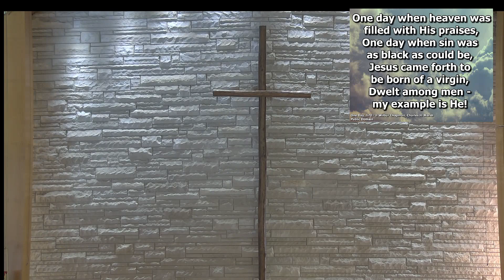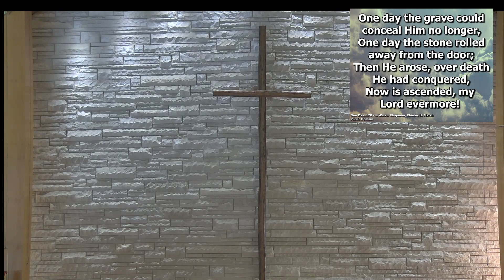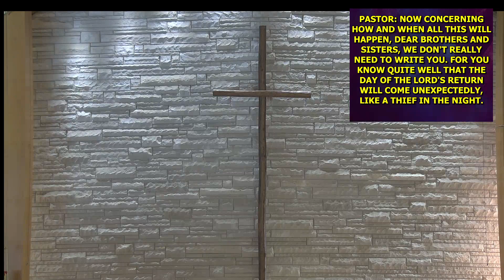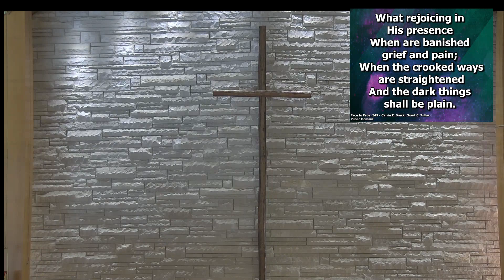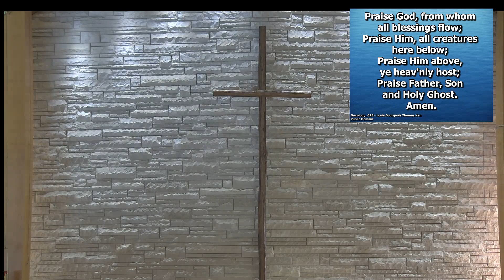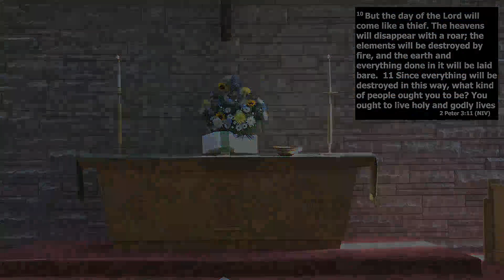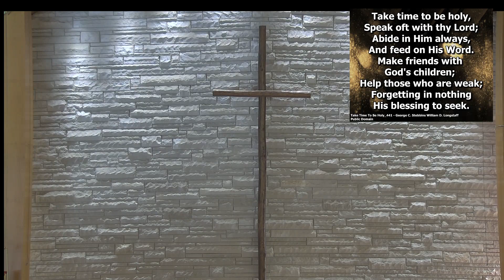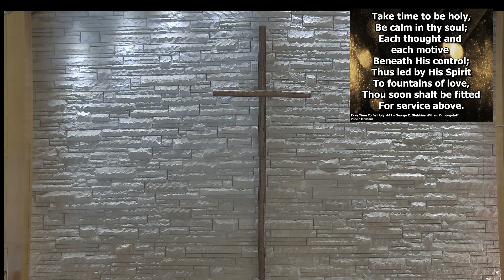11-5-23 Sermon Title: The Day of Our Lord